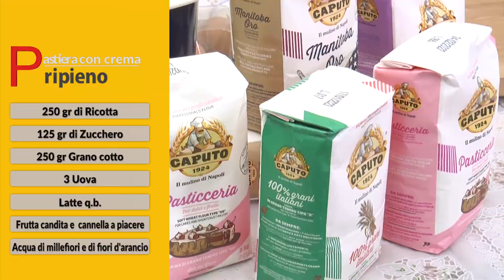La ricetta della pastiera con crema pasticcera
La pastiera con la crema pasticcera è una delle versioni della classica pastiera napoletana. Oggi la nostra Serena Bernardo è in cucina con Filomena Cozzolino che, mani nelle farina, prepara questa squisitezza!